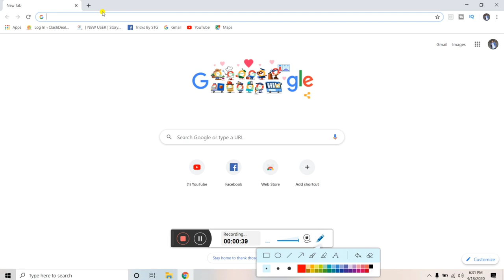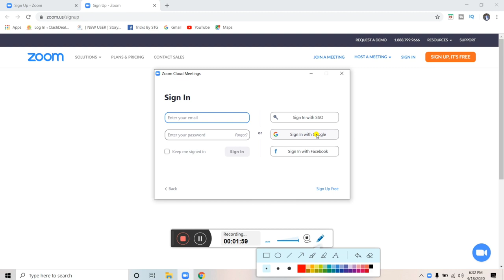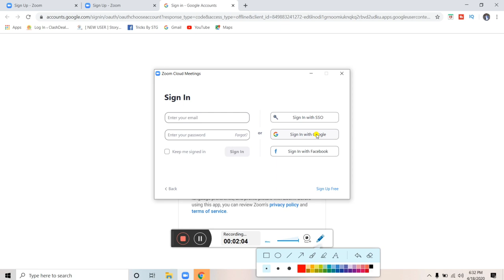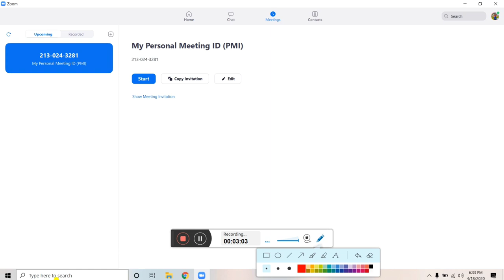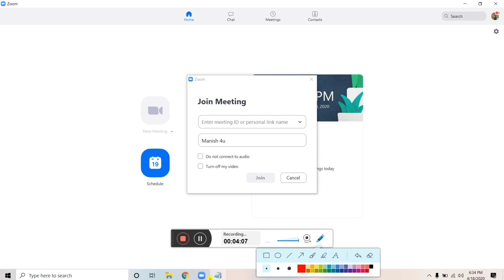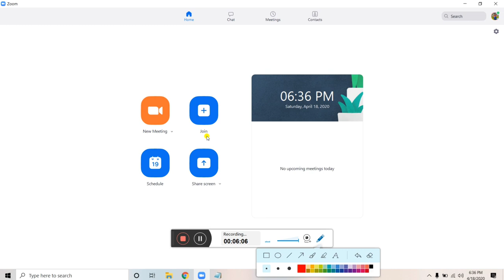How To Use Zoom in Laptop/PC in Hindi (Full Toutorial) | Zoom App Laptop/Computer Me Kaise Use Kare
Hey Guys,
in this video i am gonna tell you how to use zoom cloud meetings app laptop or pc in hindi - zoom app ko laptop me kaise download kare - zoom app ko laptop mein kaise chalayen janiye hindi me.

🎦 ALSO WATCH ➤

⭕ Zoom App Kya Hai ? Zoom App Ko Download Kaise Kare ? Zoom App Ko Use Kare (Full Toutorial)

Queries Solved -
1) zoom app download for pc free
2) zoom app download for mac
3) download zoom meeting for windows
4) how to download zoom in laptop
5) how to download zoom in computer
6) how to use zoom in laptop
7) how to use zoom computer
8) zoom app ko computer se kaise connect kare
9) laptop se zoom meeting kaise kare
10) zoom cloud meeting app laptop me kaise download kare